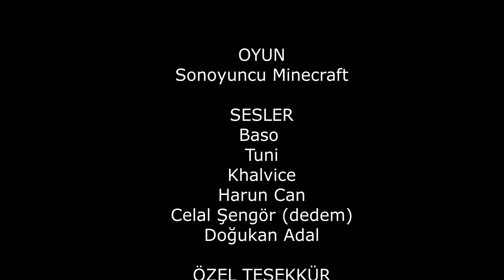İZLEYENİN BEYNİNİ İNFİLAK ETTİREN BEDWARS VİDEOSU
Selam arkadaşlar ben Yahya İZLEYENİN BEYNİNİ İNFİLAK ETTİREN BEDWARS VİDEOSU adlı videom yayında iyi seyirler ( açıklamayı okuduğun için tşk)

minecraft
sonoyuncu
bedwars
baso
tuni
jawlied
celalsengör
adal
khal
haruncan